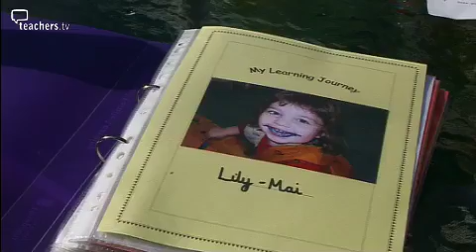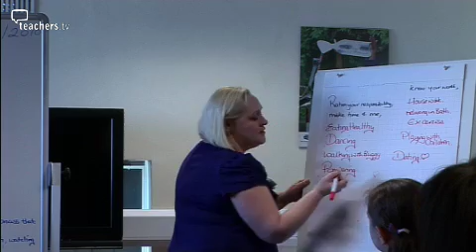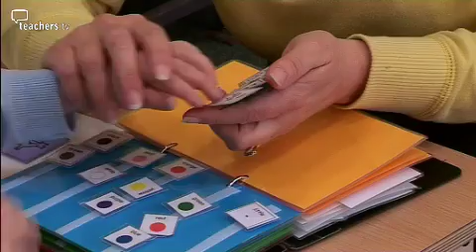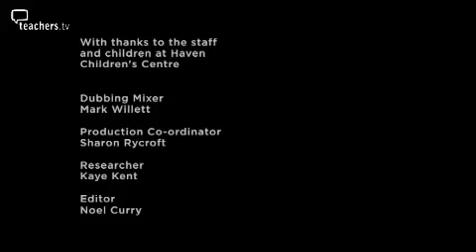Teachers TV: Enjoy and Achieve for All